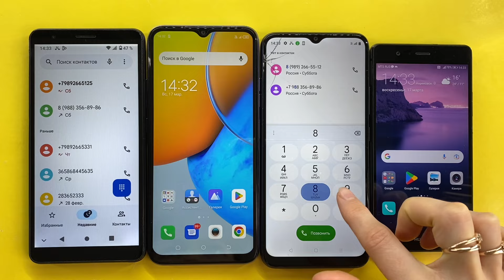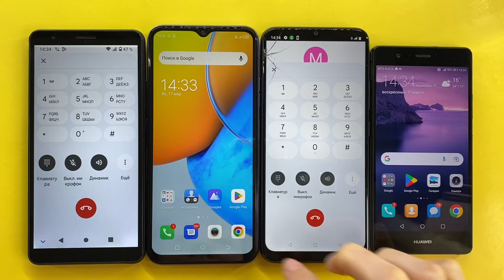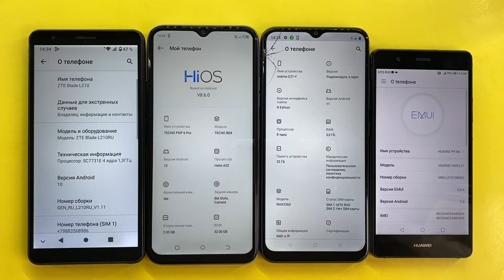Insane Incoming, Outgoing Mobile Calls ZTE Blade, TENA DOP 6 Pro, Realme C21-Y, HUAWEI P9 lite